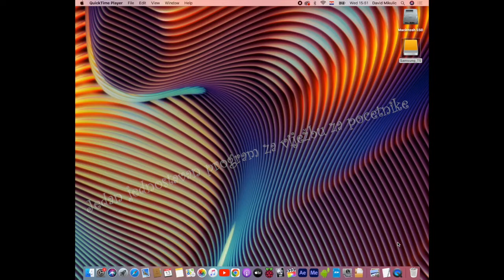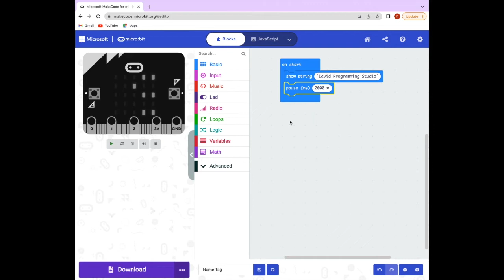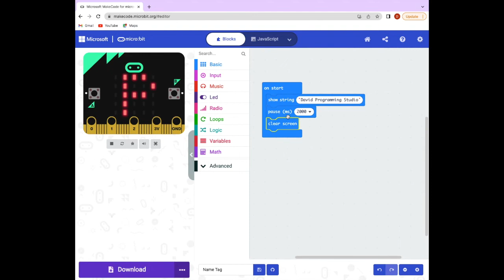Micro Bit - Name Tag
Ja sam David i dobro došli na "David Programming Studio kanal"